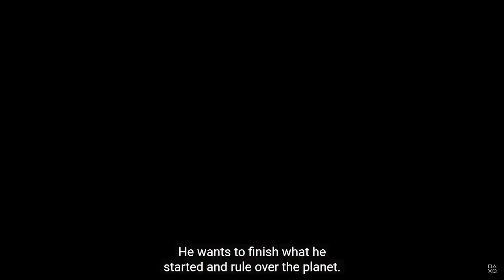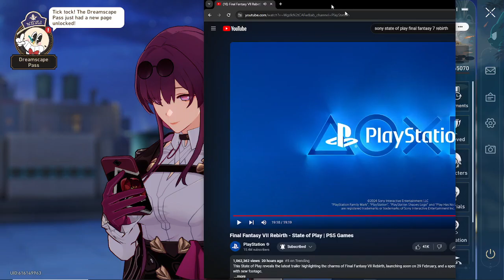Final Fantasy 7 rebirth state of play reaction